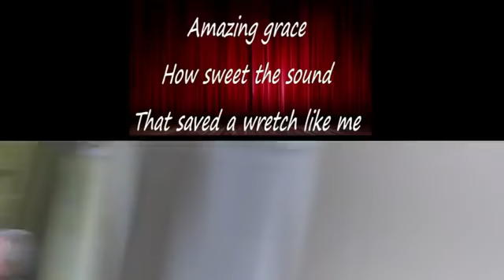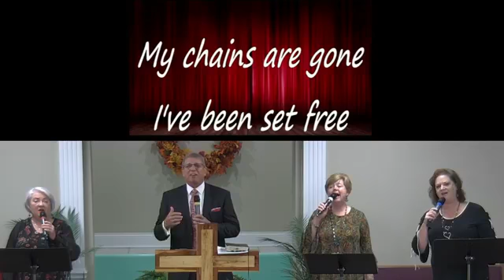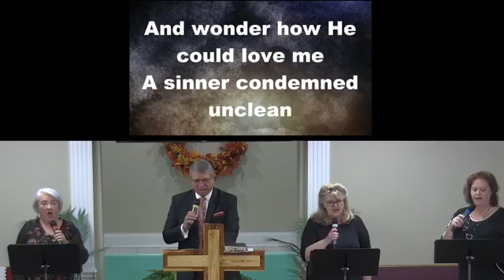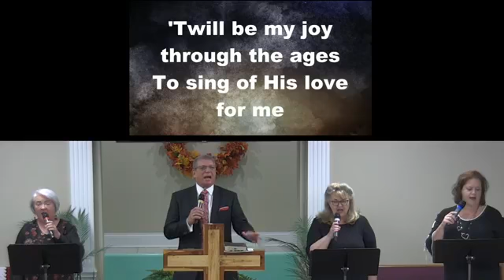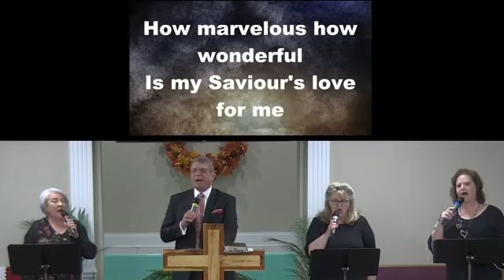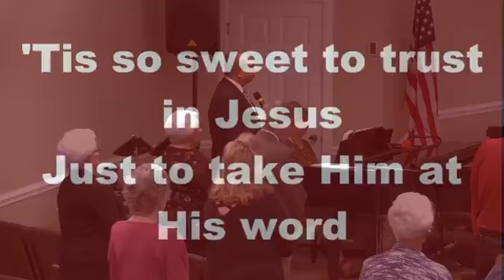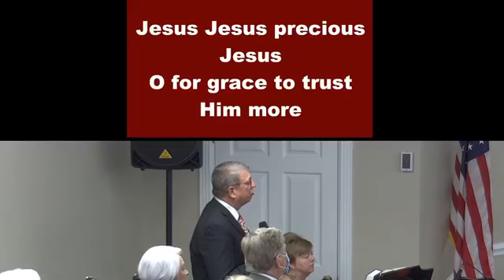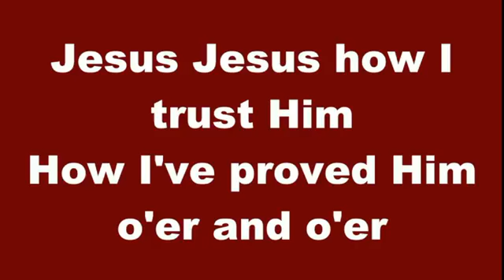October 17, 2021 - Following Instead of Wandering - Glasgow, KY - Southside Baptist Church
Glasgow, KY - Southside Baptist Church

Pastor David Purichia

Wednesday Night
Morning Service: 10:30 AM